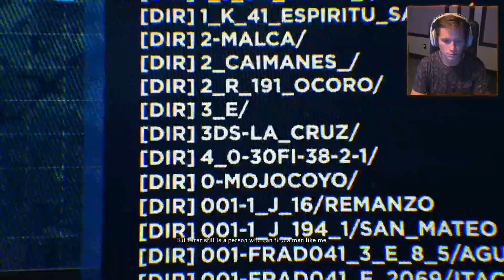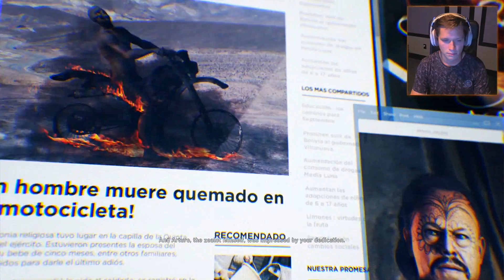Ghost Recon Wildlands: Narco Road - Part 10 - CAR BOMB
Experience total freedom of choice in Tom Clancy's Ghost Recon Wildlands, the ultimate military shooter set in a massive open world setting.

You decide how to play, and every decision affects the world around you.